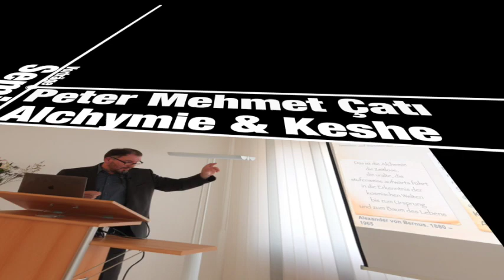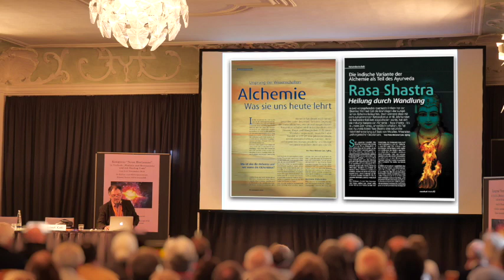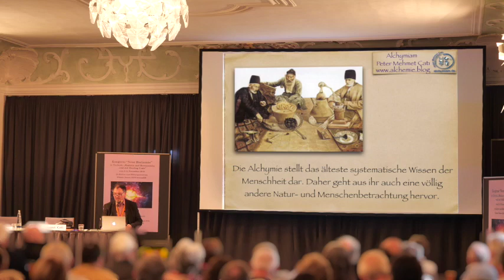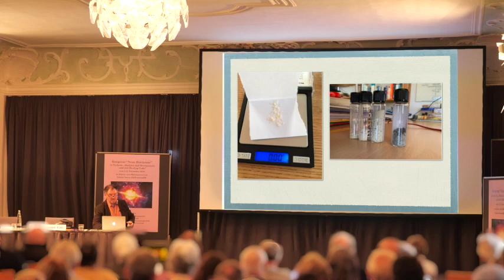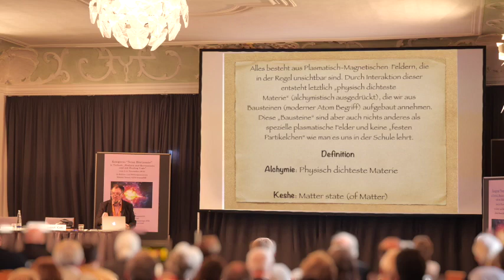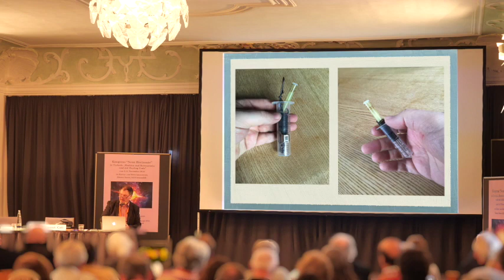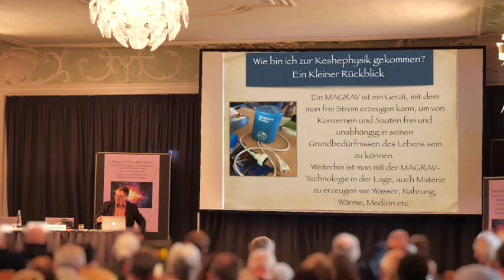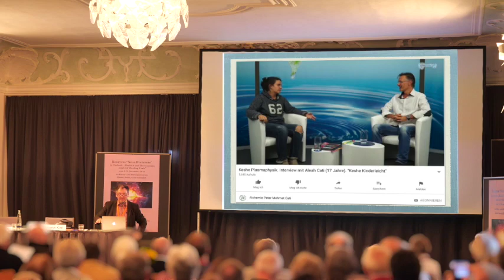Keshe, Plasma, Magrav, Alchemie. Vortrag von Peter Mehmet Cati. Kongress "Neue Horizonte" Nov. 2019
Mein Vortrag "Die neue Dimension der Wissenschaft" auf dem NET-Journal Kongress "Neue Horizonte in Technik, Medizin und Bewußtsein"

ACHTUNG! Vortrag beginnt erst ab 22:05 Minuten

Vorwort 00:00:00 bis 00:14:00 Minuten

Einführung von 00:14:00 Minuten bis 22:05